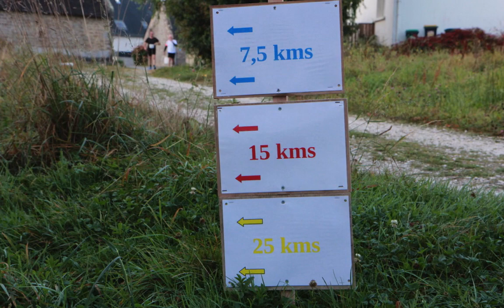TRAIL FORT-BLOQUE 2021 - SEPT 2021